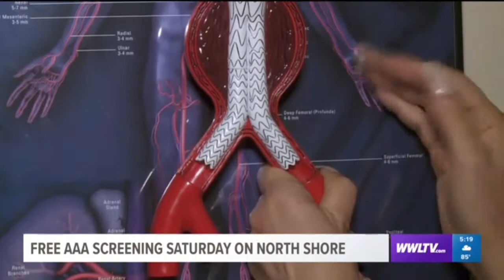Ultrasound Screenings at Lakeview Regional Medical Center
More than 160 Covington-area residents spent part of their Father’s Day weekend getting a free ultrasound screening at Lakeview Regional Medical Center.